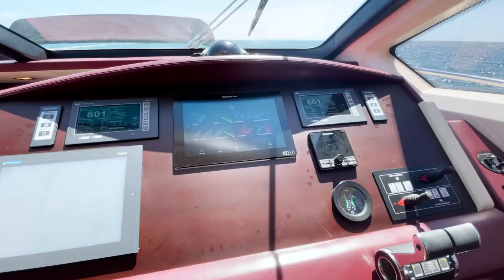Azimut 75 (2009) - Ubicado en Miami, FL.